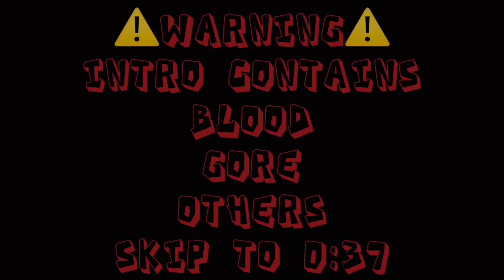😳Afton Family Reacts To Micheal X Noah Memes & Skits {13+}😳